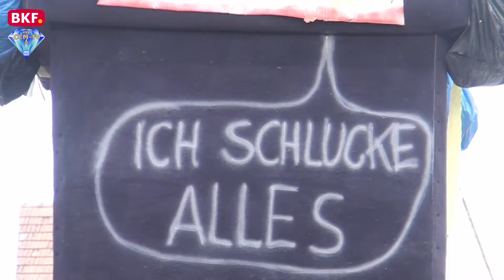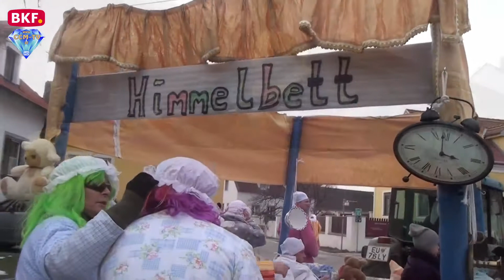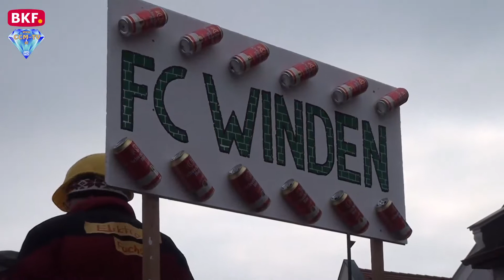10. 2. 2018 - Faschingsumzug in Winden am See - CCM-TV.at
Auch Winden am See veranstaltet einen Faschingsumzug. Es ist eher ein kleinerer mit ein paar Wagen, aber mit viel guter Laune und Musik geht es durch das Dorf. Vom Kellerviertel bis zum Veranstaltungsplatz wird musiziert und gefeiert. Damit es nicht zu anstrengend wird, werden einige Pausen eingelegt. Der Bürgermeister und Nationalrat Erwin Preiner war mit von der Partie. Ob er jetzt als Bürgermeister oder als Nationalrat verkleidet war, konnten wir nicht so genau ausmachen.

© CCM-TV.at
nicht erlaubt.